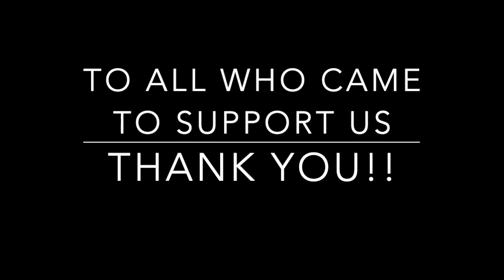Impact Sports Academy Grand Opening